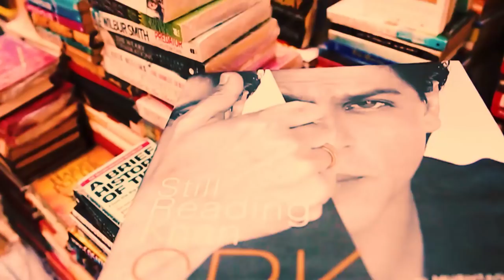Monjulika Funny Spoof (Bhool Bhulaiyaa) - Bollywood I Kauns - Comedy One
In this episode of 'Bollywood I Kauns' Monica interviews mimics famous character Monjulika from Bhool Bhulaiyaa and gives some funny answers to the questions.To know more watch this video.

Comedy One attempts to be that ultimate 'everyday escape' from drudgery. A break from the usual humdrum and that release from unnecessary stress ...lighten up, crack up, laugh out loud or even roll on the floor laughing. With creative contributions from a variety of talented producers, writers and performers, Comedy One makes a humble start here. As we grow, we welcome new talent to contribute to building this Brand and truly making it 'the home of funny'. Across genres, languages, formats and styles - gags, spoofs, pranks, skits, improves, stand-up, roasts, candid, parody, interview, what have you - we aim to create the ultimate online & mobile repository of original Indian comedy, for audiences anywhere, anytime and on any device.